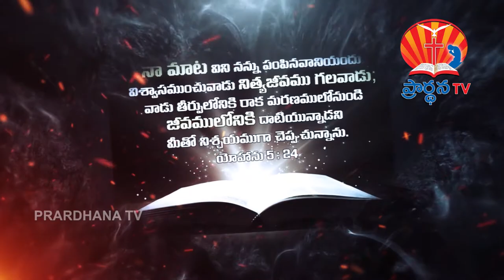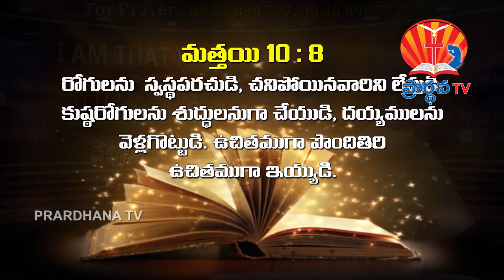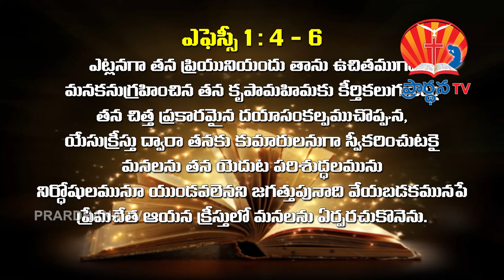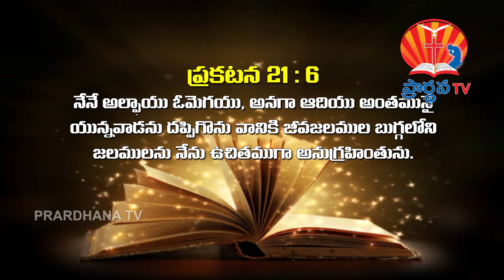Bro Raja garu nov 2017 msg